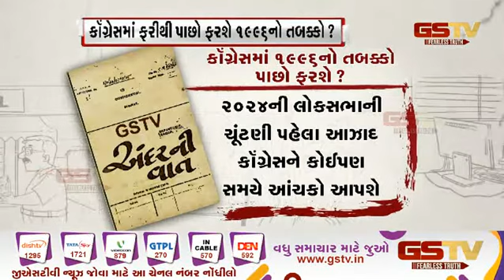કોંગ્રેસમાં ફરીથી પાછો ૧૯૯૬નો તબક્કો ? | Gstv Gujarati News